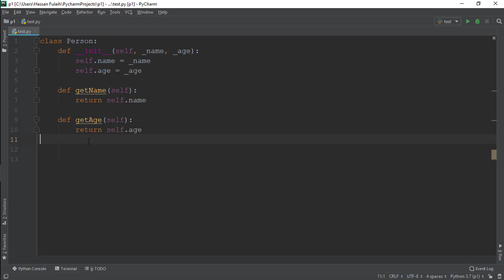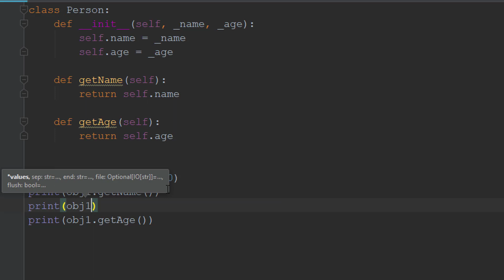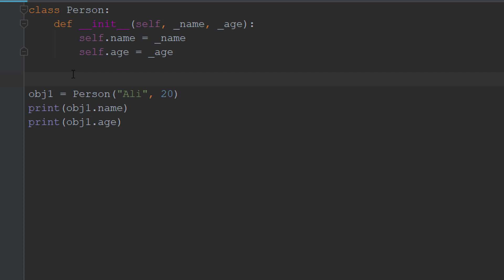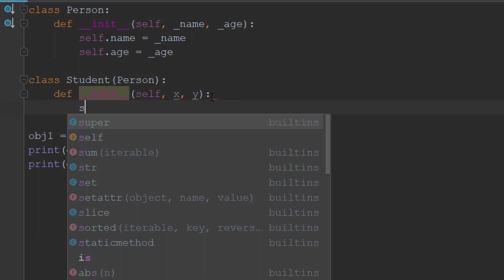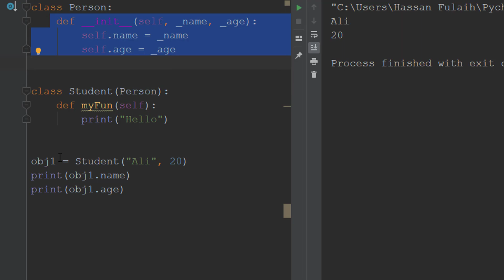Python | Constructor with Inheritance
في هذا الكورس سنتعلم لغة البايثون من الصفر الى ان نصل الى مراحل متقدمة في البرمجة الكائنية